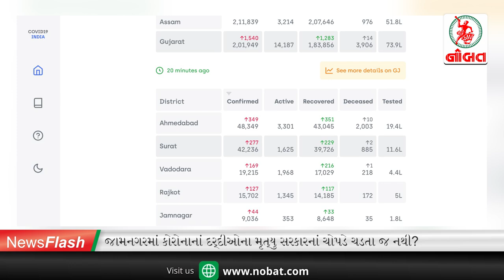News Flash 25-11-2020 : જામનગરમાં કોરોનાનાં દર્દીઓના મૃત્યુ સરકારનાં ચોપડે ચડતા જ નથી?